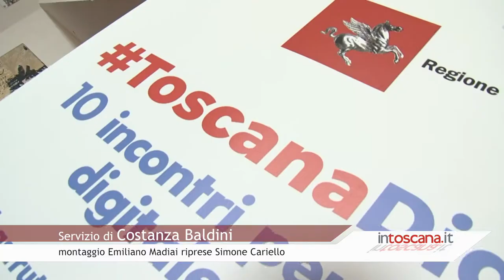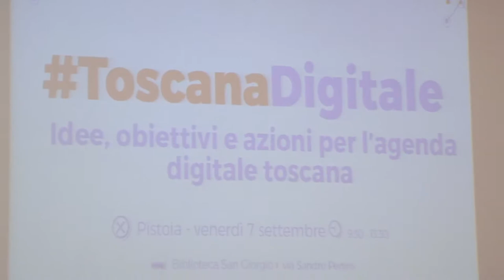Toscana Digitale a Pistoia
Fa tappa a Pistoia il tour di Toscana digitale, con il punto sui nuovi cantieri per la banda ultra larga.